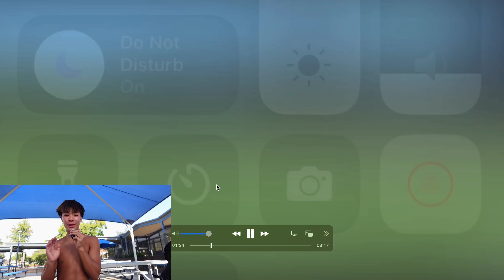MY ECNL GAME ANALYSIS (First Game Of The Season)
LMK IN THE COMMENTS IF YOU LIKE THIS TYPE OF VIDEO
ALSO FOLLOW MY OTHER SOCIALS PLEASEEEE!